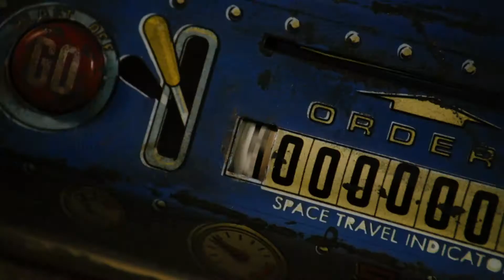Caught Cheating: Automatic Ejection | Zathura: A Space Adventure | Voyage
Walter is caught cheating and gets flung out into space.

Watch now on Google Play!

Zathura: A Space Adventure (Jon Favreau/2005) SYNOPSIS: Two young brothers are drawn into an intergalactic adventure when their house is hurled through the depths of space by the magical board game they are playing.